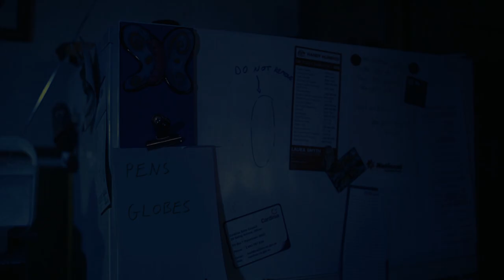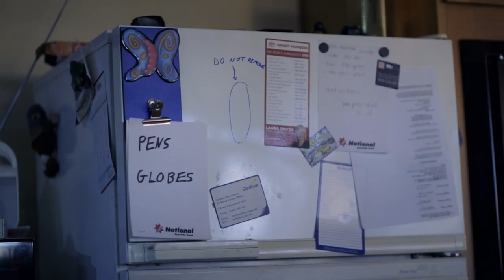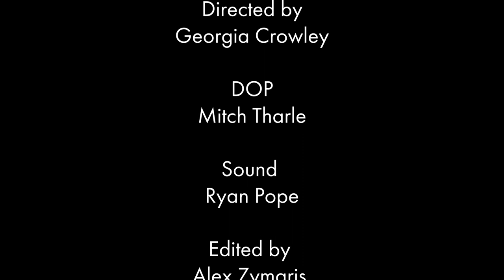Bayonet VS Screw - Short Film (2017)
Our Submission for the 72 hour film festival, Filmly (2017).

Edited by Alex Zymaris.